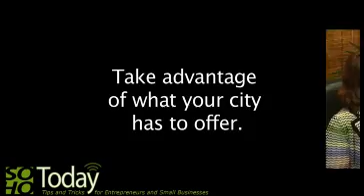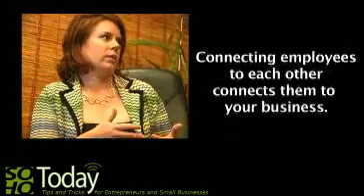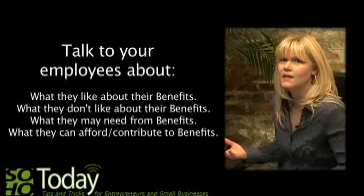SOHO Today - Creative Employee Benefits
In this episode of SOHO Today host Mary Joan welcomes Taz Wilson, owner of Alta Staff, as they talk about creative employee benefits.